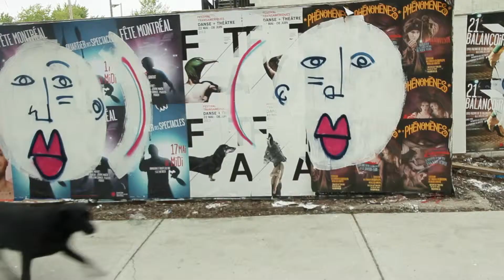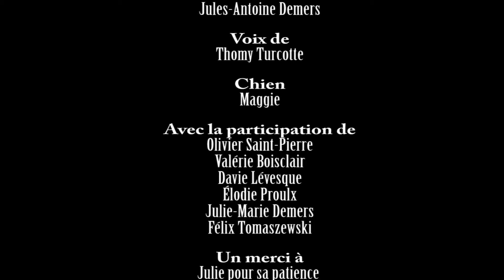Doublure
Réalisé par Jules-Antoine Demers.
Un jeune étudiant enregistre le récit d'un itinérant et l'illustre avec la vie de son chien adoré.